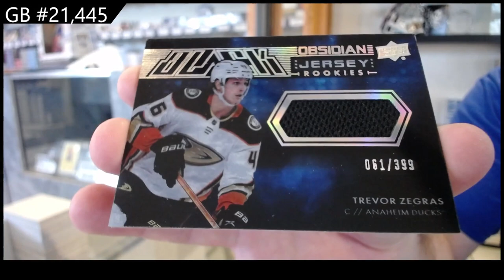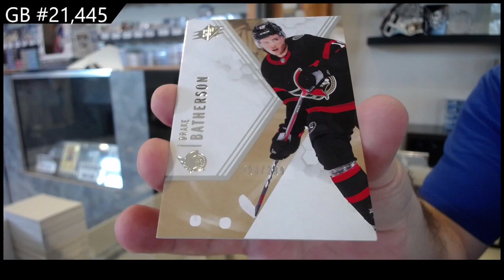2021-22 Upper Deck SPx Hockey 2 Box Break - CNC GB #21,445